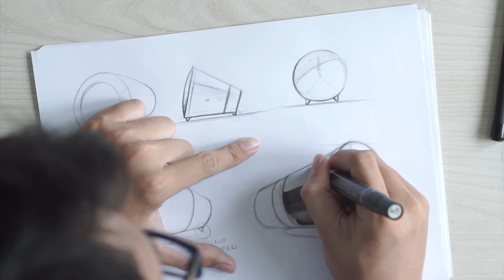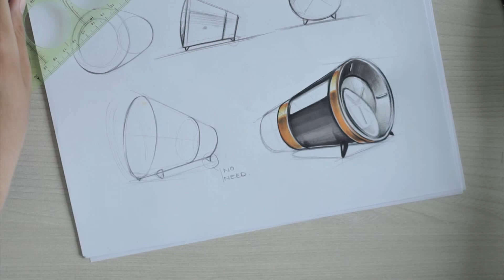Industrial & Product Design Sketching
Sketch by Neo Nguyen